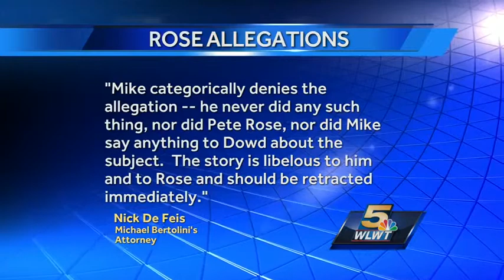Rose denies allegation involving sex with underage girls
An attorney for Pete Rose says the statement made by John Dowd is baseless.